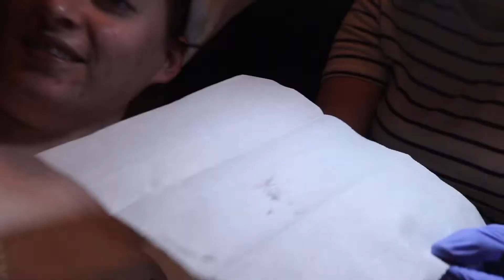What is "Dermaplaning"?! - Watch me get my face SHAVED! - Officialjr_xo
Welcome back !!

Have you ever heard of dermaplaning? If you haven't, then Im a little shocked! It has become VERY popular over the last few years as a great manual exfoliation! It does involve a knife... er, I mean, a scalpel... Hehe

Macy is one of my esti friends that does a great facial! I see her once a month for this glorious treatment, and I have recorded it to show you all how it's done.

***Please do not sell me anything***